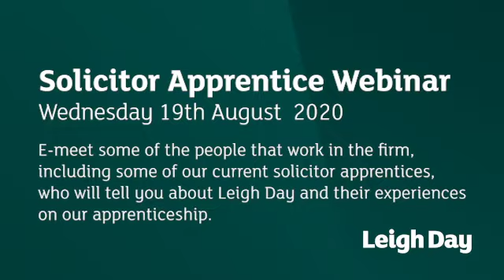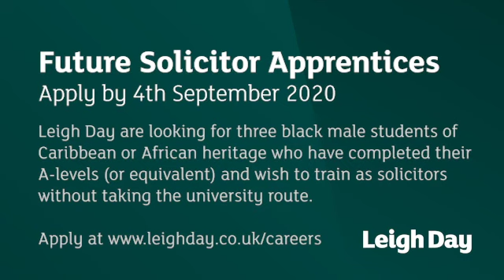Solicitor Apprenticeships Webinar August 2020 | Legal Careers at Leigh Day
A webinar to get to know more about applying to become a Solicitor Apprentice at Leigh Day.

Hosted by Gene Matthews – Partner, Human Rights/ Product Safety & Consumer Law, with talks from;
• Alika Lee-Crandon – Apprentice, Regulatory & Disciplinary
• Josephine Ijegbai – Apprentice, Clinical Negligence
• Dave Neita - People's Lawyer and the People's Poet
• Fran Swaine – Managing Partner, Leigh Day

The apprenticeship route is an age-old tried and trusted methodology for producing brilliant practitioners. We have no doubt that our solicitor apprentices will grow to become outstanding lawyers at the cutting edge of the legal profession, they will be present, visible and eminent.

Leigh Day’s legal apprenticeship scheme offers an alternative to the university route through training opportunities to qualifying as a solicitor.

Eligibility
Please submit your application and cover letter to us by no later than 23:59 on Friday 4th September if you can satisfy the following criteria:
a) You are a male of black Caribbean and/or African heritage;
b) You have achieved 120 UCAS points or more (equivalent to BBB at A-level), or;
c) You have almost achieved 120 UCAS points but your personal circumstances may mean we can be flexible with the criteria.
d) You have not completed a degree, in any subject; and
e) You are committed to joining Leigh Day as a legal apprentice in January 2021.

There is an underrepresentation of qualified male solicitors of black Caribbean and/or African heritage working at Leigh Day and within the wider legal community. For this reason, Leigh Day is offering apprenticeships to enable male individuals from these backgrounds to qualify as a solicitor. We believe that this will help to increase the level of participation of black Caribbean and/or African heritage in the solicitors’ profession and help male individuals from these backgrounds to overcome any disadvantages they experience in qualifying.

Because of the extent of the underrepresentation of male black Caribbean and/or African heritage in the solicitors’ profession, we have decided to limit access to this scheme to male individuals from these backgrounds. We hope that this will enable those who successfully complete their apprenticeship to be put on an equal footing with others when applying for a role as a qualified solicitor in the future.